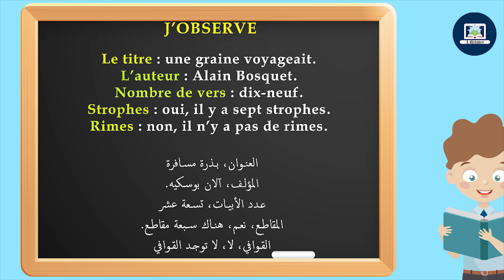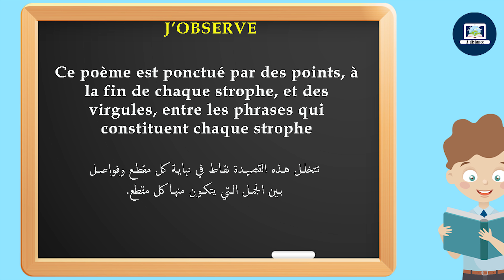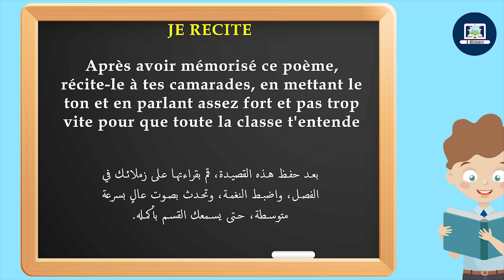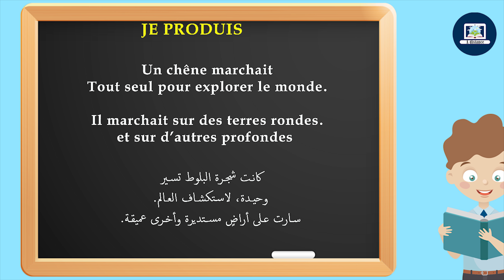Une graine voyageait I Questions de compréhension I l'arbre aux mots CM2 I page 49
Ecoutez et aidez votre enfant à répondre aux questions de compréhension du texte (Une graine voyageait) page 49 sur l'arbre aux mots, classe de CM2.

استمع وساعد إبنك على إنجاز أسئلة فهم النص
Une graine voyageait
الصفحة 49 على
l'arbre aux mots
المستوى الدراسي
 CM2